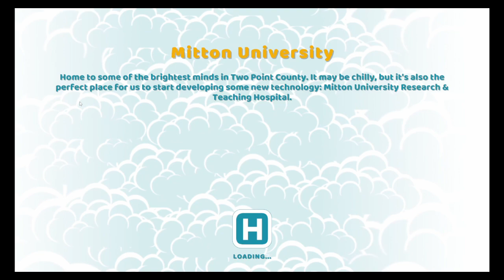Two Point Hospital / Mitton University 3 Stars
Lets Play of Mitton University hospital in Two Point Hospital 1, 2 and 3 stars